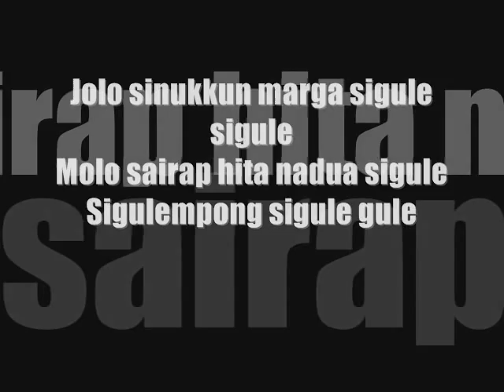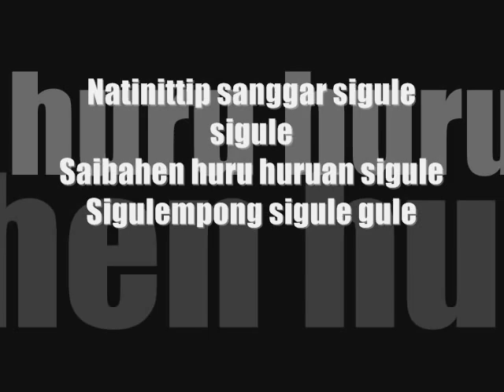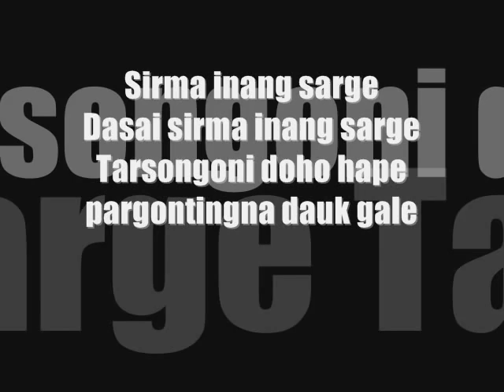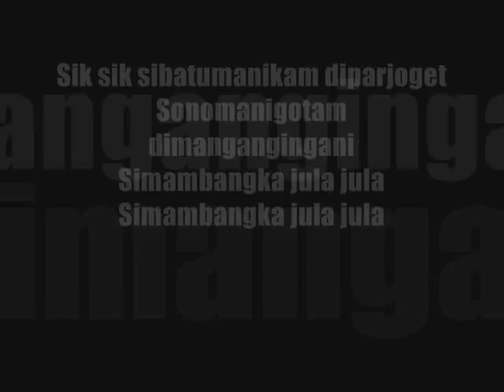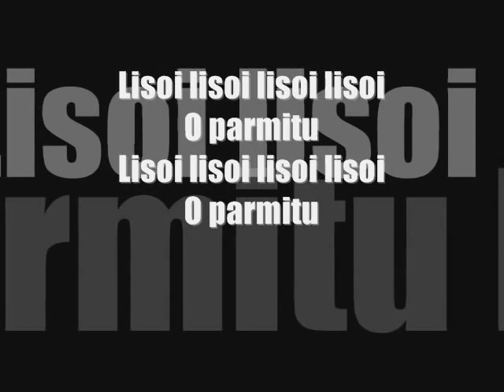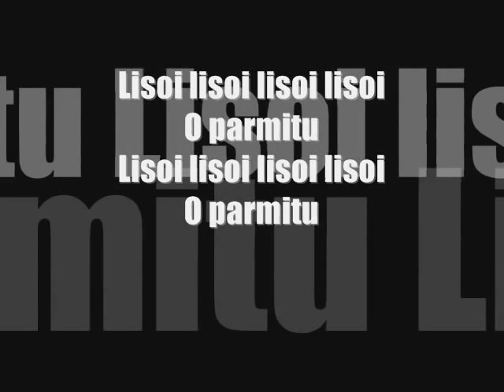Elfa's Singer - Medley Batak ( Sigulempong, Rambadia, Lisoi ) by Bintang Bunting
This is my first video. These songs are traditional songs from North Sumatra, Indonesia. I hope you like it. Maybe tomorrow, I'll upload my video when singing Hero by Mariah Carey.

PS.: Don't ask what are the meanings of these songs. I'm not Batak. Indonesian language and Batak are two different languages.